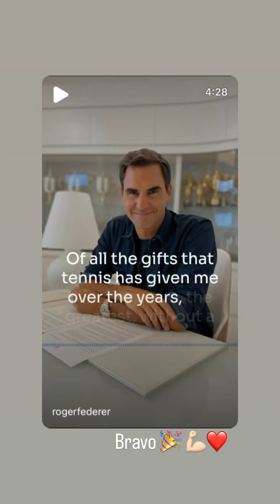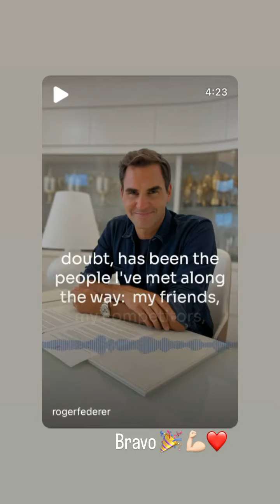JULIEN GUIRADO - 15 Septembre 2022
Les amis on se retrouve pour mon vlog du 15 Septembre 2022 sur notre chaine - Pour retrouver tous mes vlogs direction ma playlist